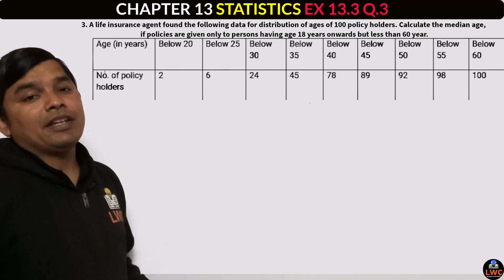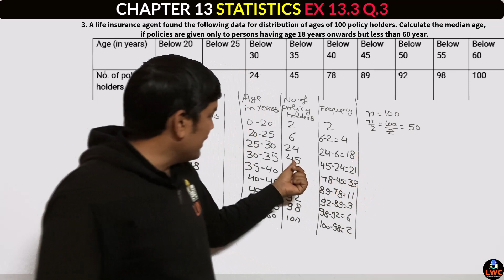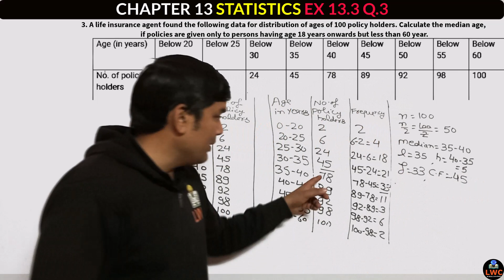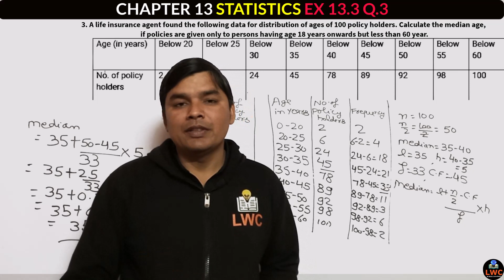Ex 13.3 Q.3 | Class 10th Maths | Statistics | CBSE | NCERT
Hello students Welcome In today's class we will discuss about  "Chapter 13 Introduction Direct Method" 10th Mathematics in Hindi which is very useful For the Class 10th students.

✔️ Class: 10th
✔️ Subject: Mathematics
✔️ Chapter: Statistics
✔️ Topic Name: Chapter 13 Introduction Direct Method
 Topics to be Covered Recall from Chapter 13 Introduction Direct Method have been discussed in this video.
Welcome to Learn With Concepts:-
We provide content from Class 10th Mathematics only.